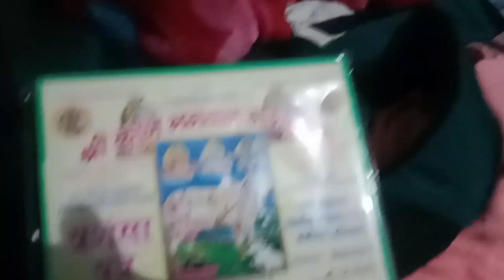Desi life style in morning to night daily routine